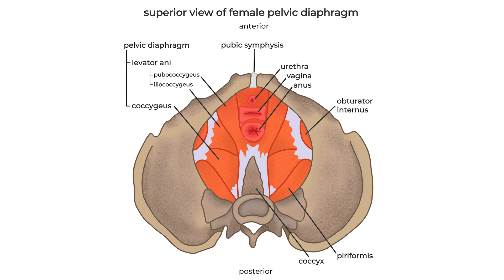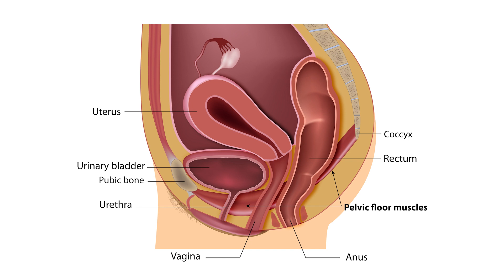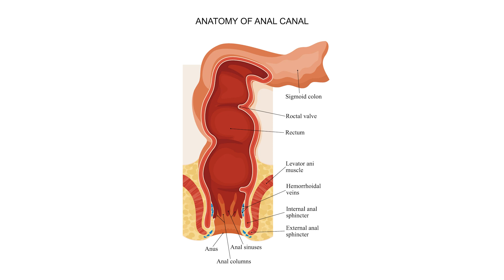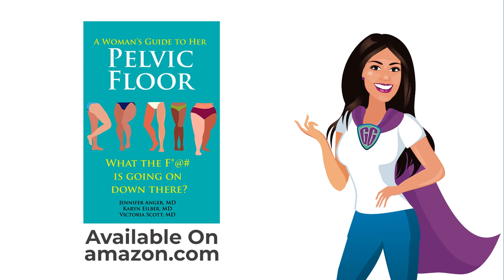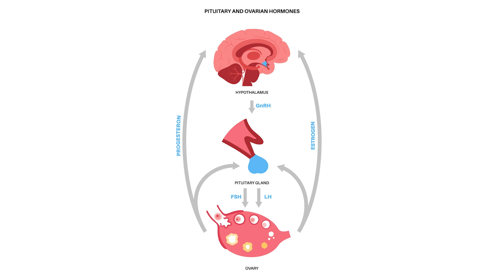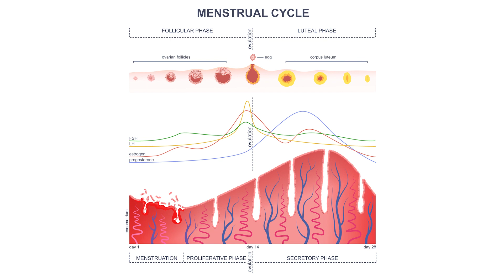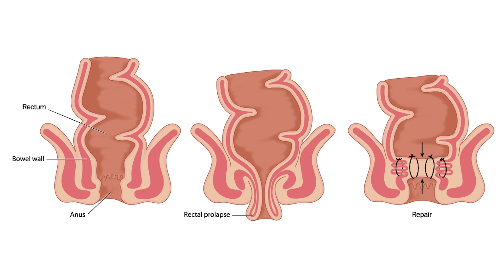5 Things Women Should Know About Their Pelvic Floor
Joining us for this episode are the co-authors of a fabulous new book, “A Woman's Guide to Her Pelvic Floor: What the F*@# Is Going On Down There?” Dr. Karyn Eilber and Dr. Victoria Scott are both urogynecologists who help women better understand their pelvic discomfort. They highlight five things women should know about their pelvic floor, including what may be causing symptoms or imbalances “down there.” Is it gastrointestinal? Is it hormonal? Is it structural? Find out in this candid but important conversation, so you’re better prepared to communicate what you’re feeling in your pelvic region to your healthcare team.

About the Gastro Girl Podcast

In each episode, Jacqueline Gaulin, longtime patient advocate and the Founder of Gastro Girl, Inc. and GI OnDEMAND, will tackle topics that go beyond the basic mainstream coverage of GI health to educate, inform and empower patients and their caregivers. If you crave the inside scoop on the latest news, research and resources related to gastroenterology, and want it all delivered in an engaging, friendly, nonjudgmental and educational way that features leading GI experts, inspiring patients and positive vibes, this podcast is also for you.

Gastro Girl, an official patient-education partner of The American College of Gastroenterology, is committed to providing actionable and evidence-based health information to help empower patients to better health.

Have a question or a digestive health-related topic you'd like us to address on an upcoming episode? Are you a patient who wants to share their story?

0 Comments
cloud
Gastro Girl